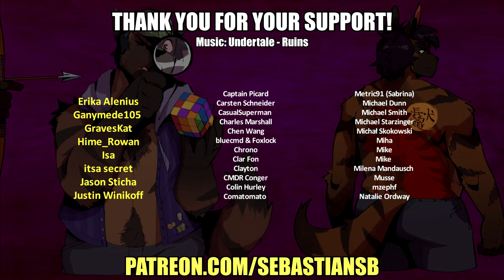Let's Play Password Part 36 - The Absent Massacre